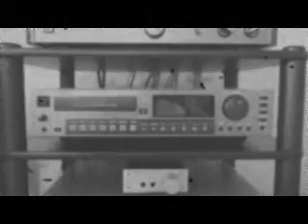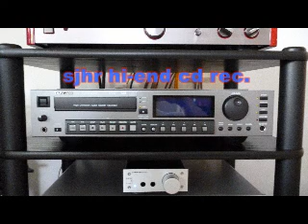DAYBREAK - Everybody get off , 12'' version , 1980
discofunk